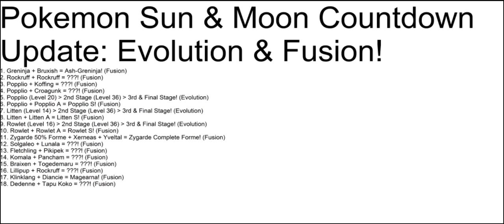Pokemon Sun & Moon Countdown Update: Evolution & Fusion!